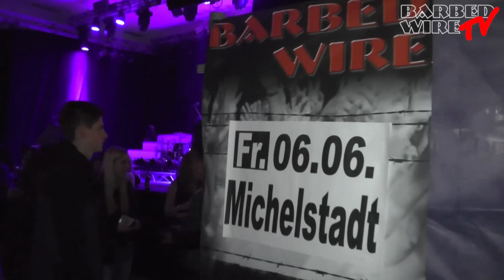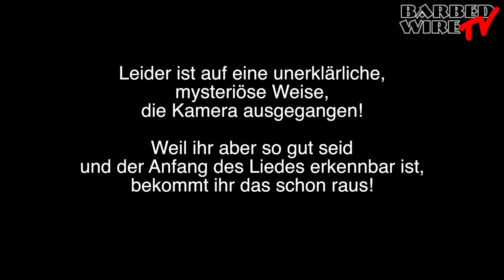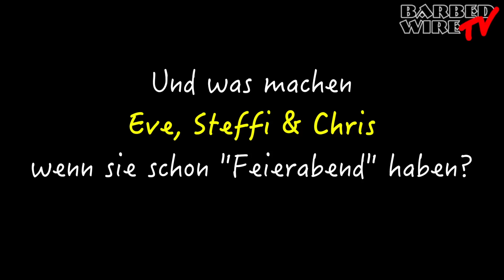Barbed Wire Podcast Folge 177 (Sandbach, Poppenweiler)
2 grandiose Faschingsparties hatten wir in Sandbach und Poppenweiler. Außerdem gibt es ein Gewinnspiel und zusätzliche Backstage-Szenen! Viel Spaß!!!